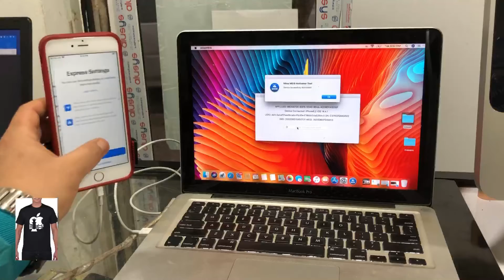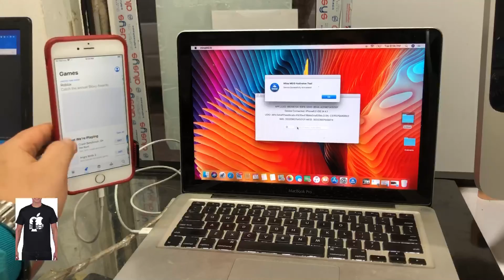𝐢𝐂𝐥𝐨𝐮𝐝𝐁𝐲𝐩𝐚𝐬𝐬 𝐖𝐢𝐭𝐡 𝐒𝐢𝐧𝐠𝐥𝐞 GSM-𝗠𝗲𝗶𝗱 𝗜𝗣𝗵𝗼𝗻𝗲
𝐢𝐂𝐥𝐨𝐮𝐝𝐁𝐲𝐩𝐚𝐬𝐬 𝐖𝐢𝐭𝐡 𝐒𝐢𝐧𝐠𝐥𝐞 𝗚𝘀𝗺 𝗮𝗻𝗱 𝗠𝗲𝗶𝗱

Very_Good_Prices💥only 8$

🔥[Windows] iCloudBypass 📶 💯✔

👉 10$ Customer💰8$ Resellers 👩🏽‍💻

✔️ Support 6s/6sp/SE
✔️ Support 6s
✔️ Support : ALL iPad WiFi

 ✓ ✅ Untethered
 ✓ ✅ 3G/4G/LTE
 ✓ ✅ iMessage
 ✓ ✅ FaceTime
 ✓ ✅ iCloud Sign In
 ✓ ✅ Notifications
 ✓ ✅ Calls/SMS
 ✓ ✅ CARRIER [GSM]
 ✓ ✅ MEID [NO CALL]
 ✓ ✅ fingerprint
 ✓ ✅ Face ID
  ✓ ✅ Re-bypass FREE
 ✓ ✅FMI OFF Passcode
 ✓ ✅FMI OFF Proxy Sever